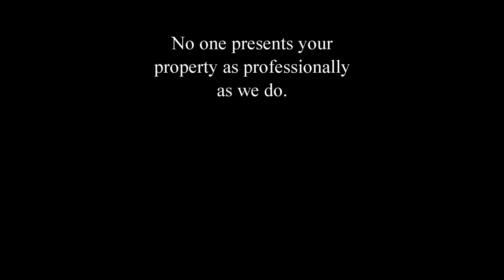314 Congling Cir Pamir Place